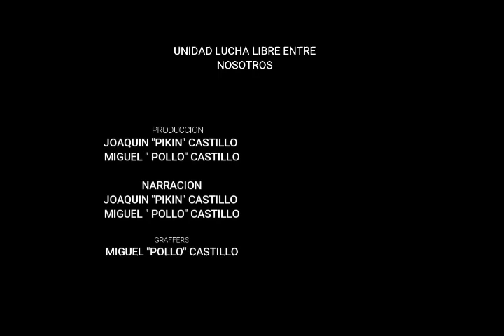ENTREVISTA A CARIÑOSO SR